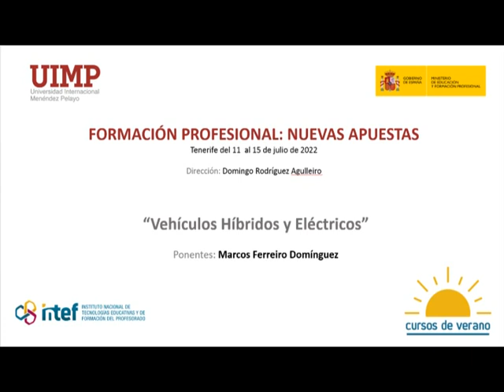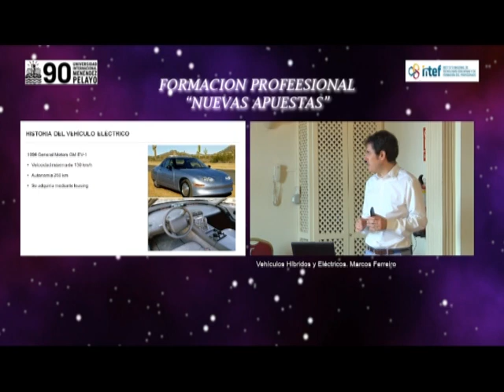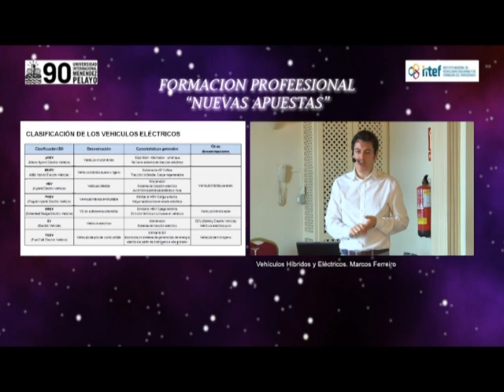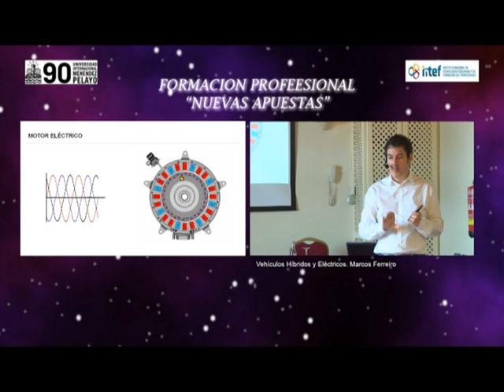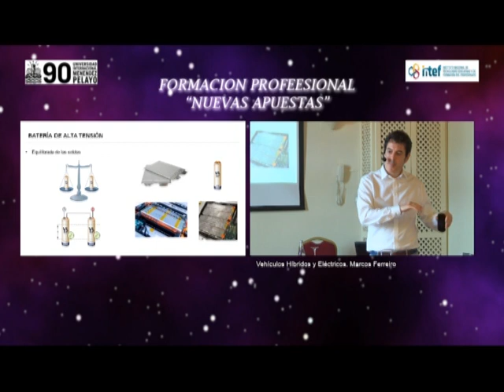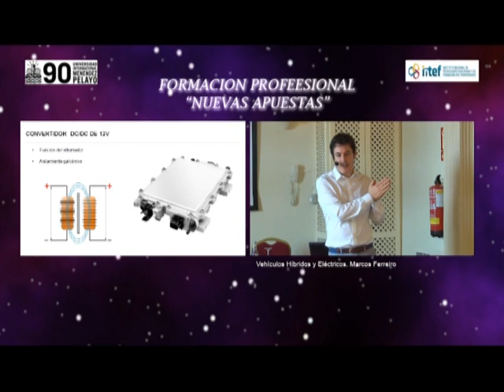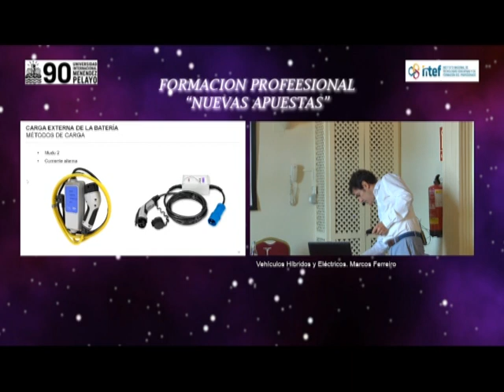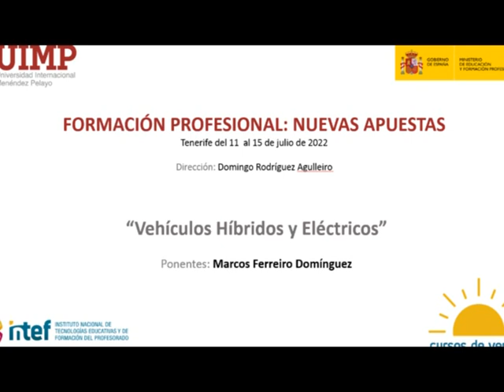Vehículos Híbridos y Eléctricos - Marcos Ferreiro Domínguez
Sesión dedicada los vehículos híbridos y eléctricos, impartido por el ponente Marcos Ferreiro en el marco de los Cursos de Verano 2022 organizados por el Instituto Nacional de Tecnologías Educativas y Formación del Profesorado (INTEF) y la Universidad Internacional Menéndez Pelayo (UIMP).